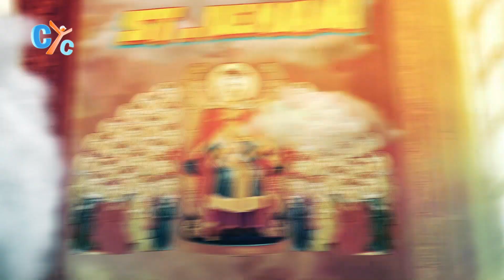Heroes Forever E08: St. Mary of Egypt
Learn more about the story of Saint Mary of Egypt in this episode of Heroes Forever on CYC